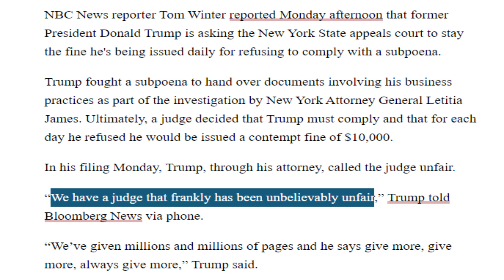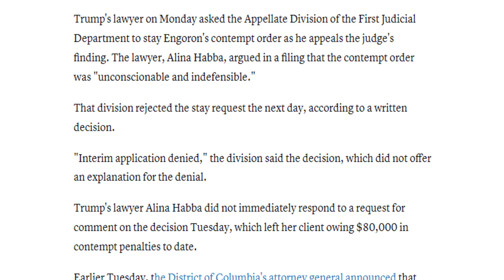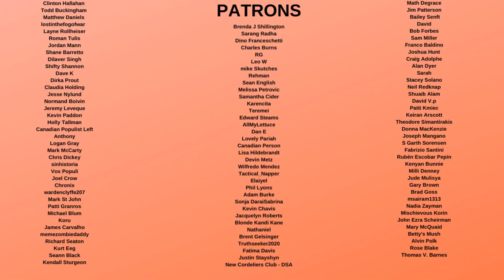Judge SMACKS DOWN Trump using only THREE WORDS